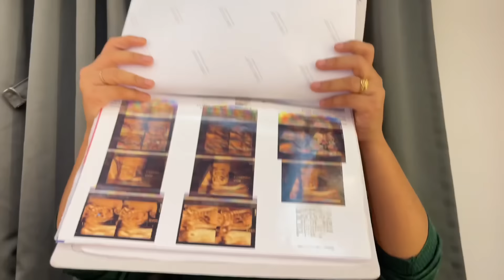My painful & beautiful 9 month journey || Haifa’s vlog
I hope you enpjoyed my video